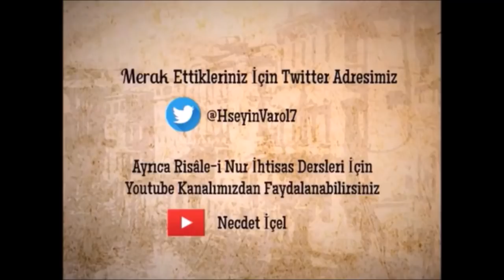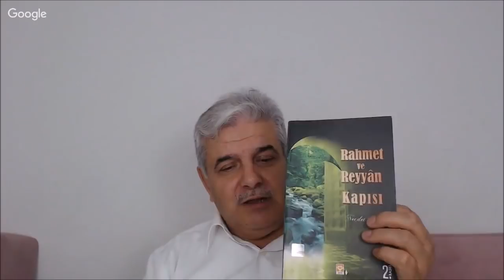Merak Ettiklerimiz - Afv ve Mağfiret Ayı (39.Bölüm)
-Ramazan ayının afv ve mağfiret ayı olduğu anlatıldı.

-İbadetlerin illet ve hikmet yönlerine dikkat çekildi.

-Diğer ibadetler gibi orucunda, sadce allah rızası için tutulması gerekliliği anlatıldı.

-Oruç ibadetine riyakarlik giremez ve mükafatını da Allah verir.

-Orucun hikmetlerinden nefis terbiyesi ve topluma bakan faydaları anlatıldı.

-Ramazan medeniyeti üzerinde kısaca duruldu.